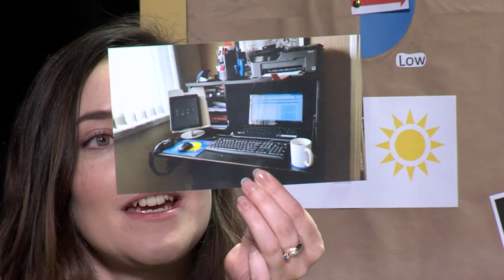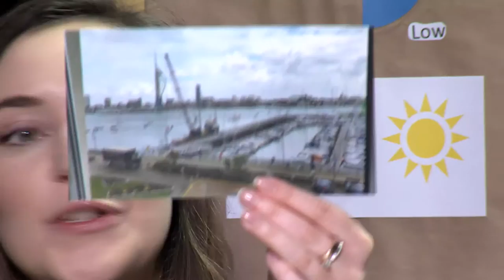Student Hub Live, Mars Special - Part 1, Introduction